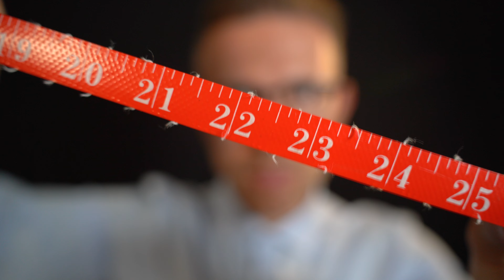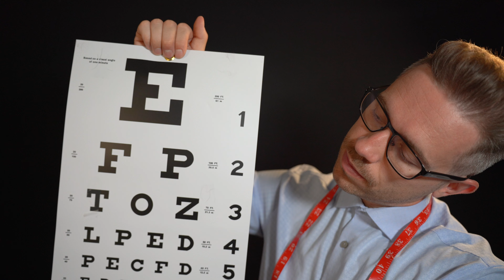ASMR | Doctors Detailed Eye Exam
Sleeping Headphones 😴

Time for the quarterly check up to make sure that you can still see. Lets see how good your vision is after 4 months since our last exam.